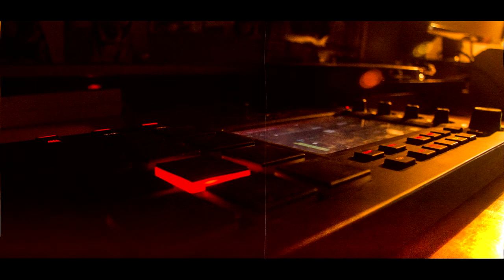Classic Piano Boombap Oldschool Nas type beat 2019 Hip-Hop Rap instrumental (alinlove91) prod by ERN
check my website to hear more than 150 beats like thisone